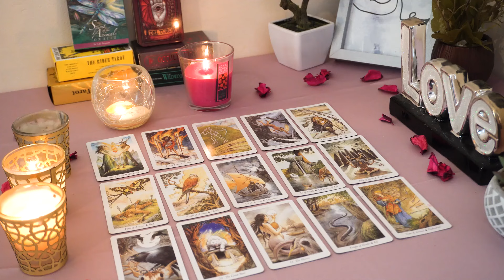GEMINI💘 They Are DEEP in Your Energy. Wait Till You See What They Do. Gemini Tarot Love Reading